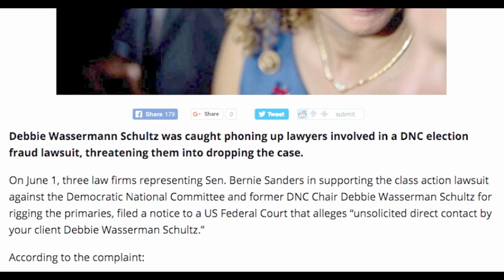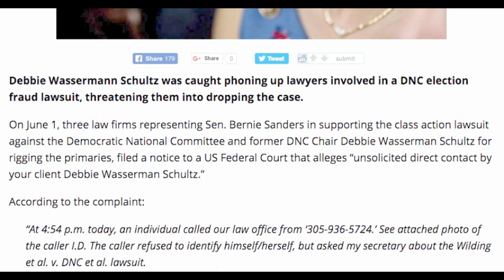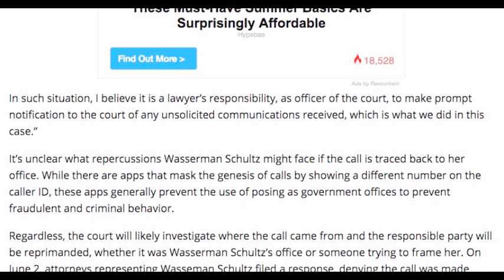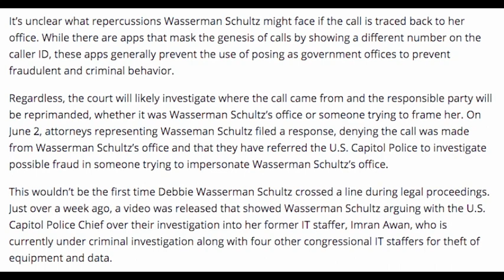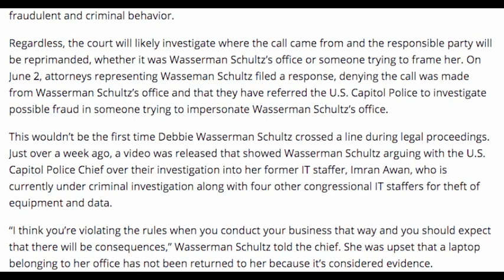DNC LAWSUIT LAWYERS THREATENED BY DEBBIE WASSERMAN SCHULTZ!